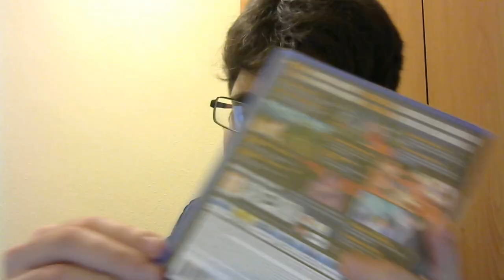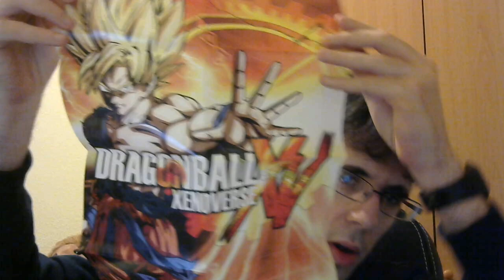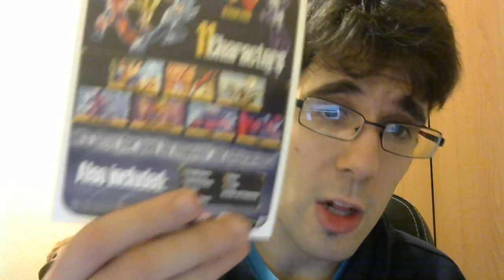UNBOXING | DRAGON BALL XENOVERSE